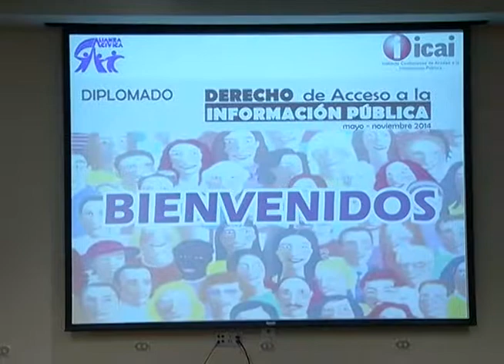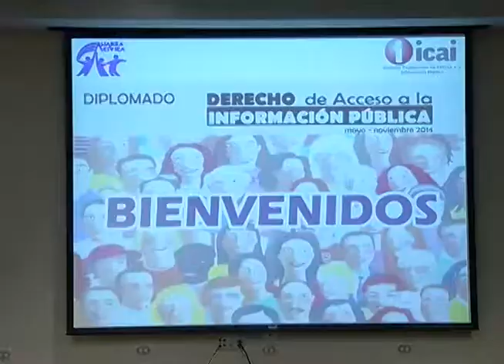Se inicio el Diplomado en Derecho de de Acceso a la Información